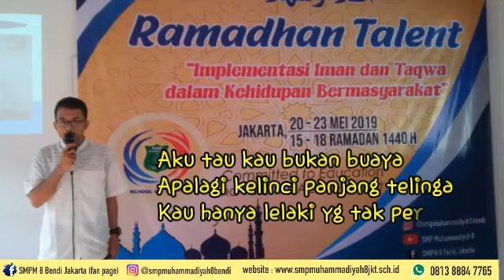ramadhantiba Ramadhan Talent with Big Family Bendi 2019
Ramadhan Talent with Big Family Bendi 2019